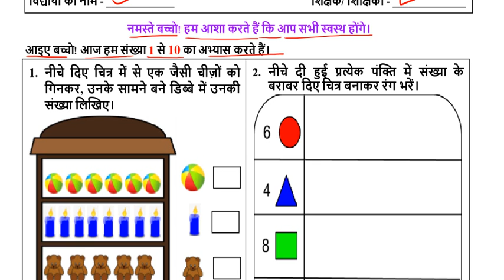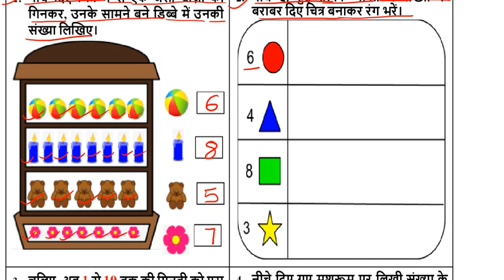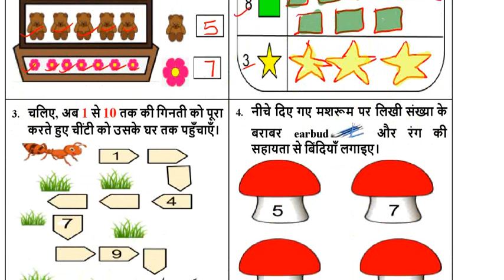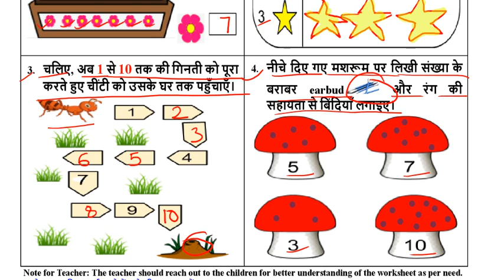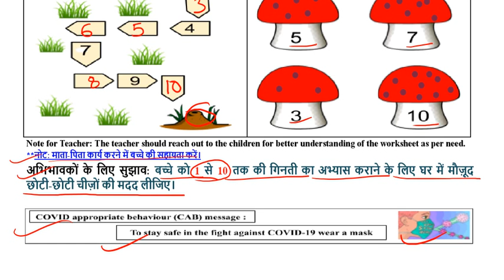SCERT worksheet no 46 class KG ( 15/03/2022 ) || kids learning